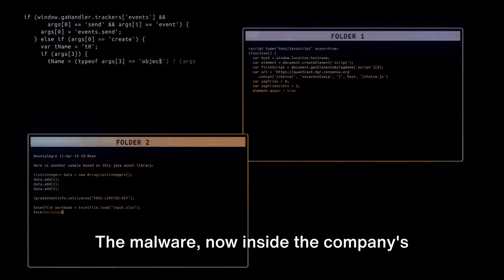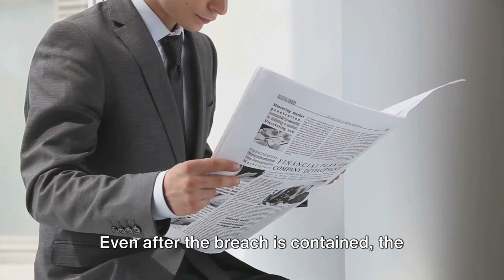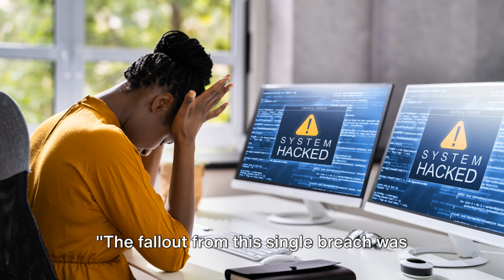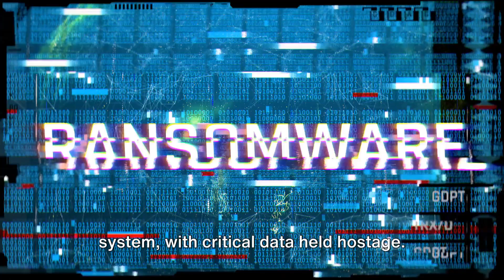Cyber Risks in Remote Work: A Mortgage Industry Perspective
@protectingdata Explore the cybersecurity challenges and risks of remote work in the mortgage industry for 2024, offering strategies and best practices to safeguard sensitive information and financial transactions.